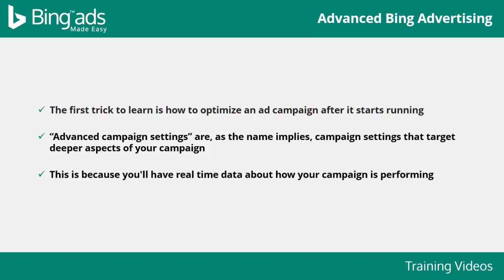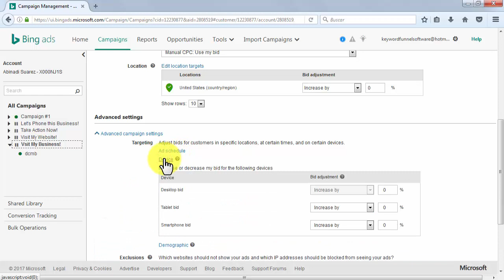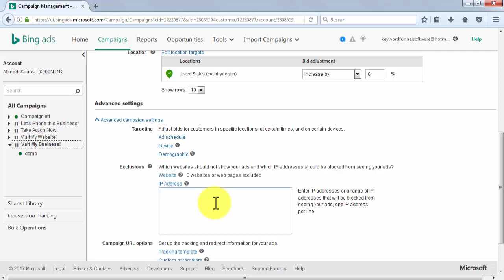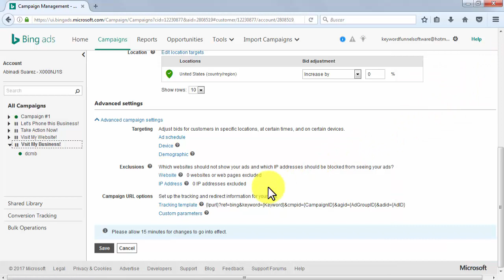Optimizing With Advanced Campaign Settings | Bing Ads Made Easy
Learn more about how to make money online with Bing ads